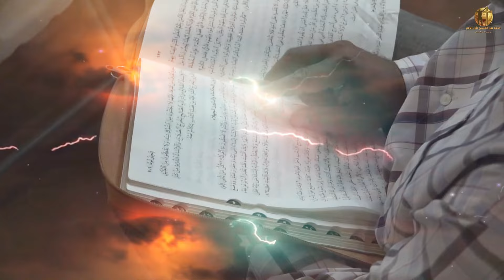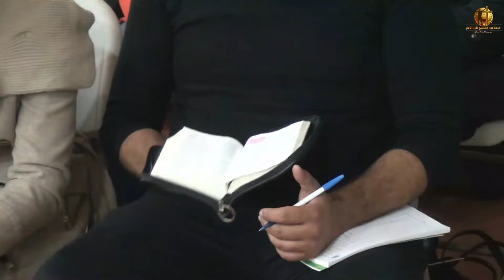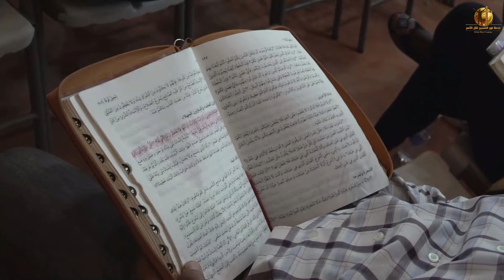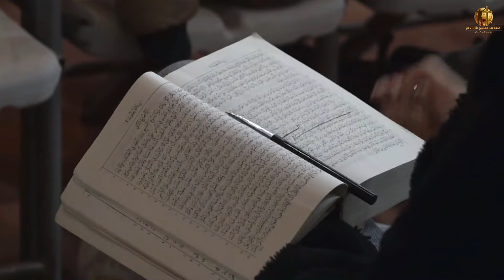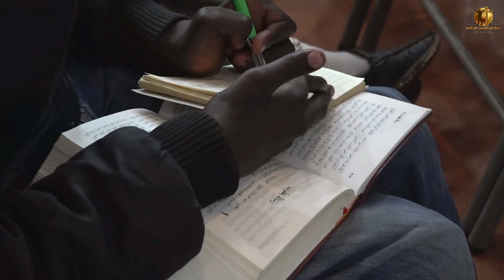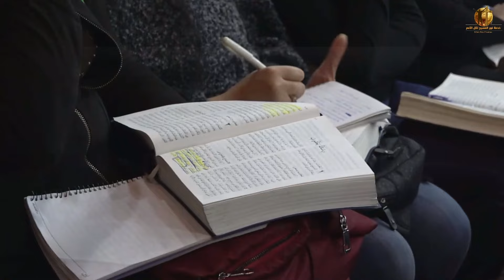عظة :طهروا نفوسكم في طاعة الحق !!